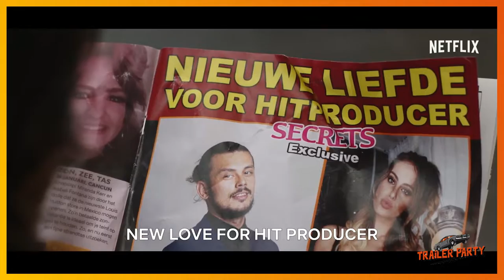Meskina - Official Trailer (2022) Maryam Hassouni, Nasrdin Dchar, Vincent Banic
- A Moroccan-Dutch single thirty-something is seen as a "Meskina" (a pity-case) by her family, who desparately want to couple her.